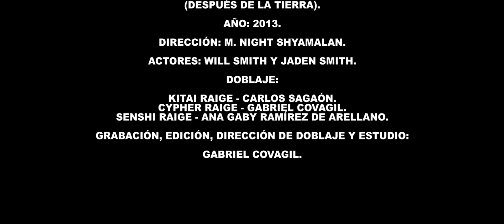After Earth (Fandub)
Introducimos los Fandubs en el canal: Demostración de la recreación del doblaje en escenas de diversos tipos.

En esta ocasión, presentamos la escena clímax de la película "Después de la Tierra", protagonizada por Jaden Smith y Will Smith. Dirigida por M. Night Shyamalan.

Personajes
- KITAI RAIGE (Jaden Smith): Carlos Sagaón
- CYPHER RAIGE (Will Smith): Gabriel Covagil
- SENSHI RAIGE (Voz en off): Ana Gaby Ramírez

Dirección: Gabriel Covagil
Edición: Gabriel Covagil.
Producción: Carlos Sagaón.

Agradezco ENORMEMENTE a mi amigo y mentor, Gabriel Covagil, por apoyarme con este proyecto, su apoyo en dirección y edición

El material visual es propiedad de Sony Pictures y Columbia Pictures.